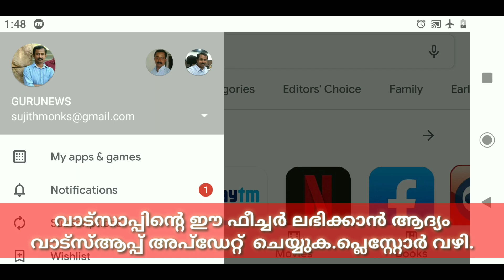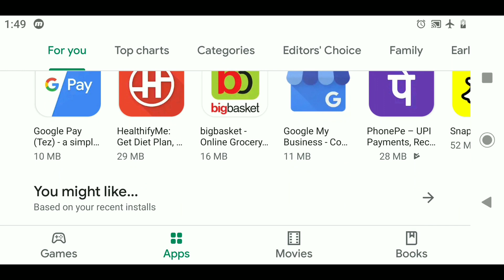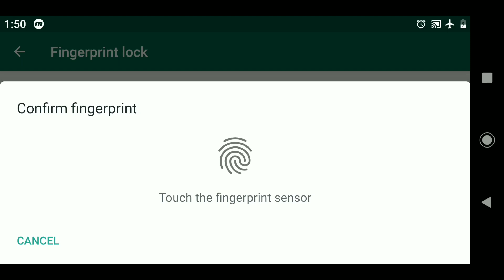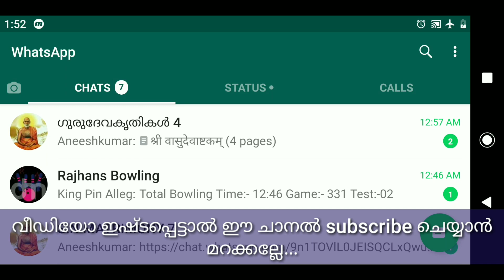How to activate the fingerprint lock in whatsapp,വാട്‌സ്ആപ്പിൽ എങ്ങനെ ഫിംഗർപ്രിന്റ് ആക്റ്റീവ് ആക്കാം